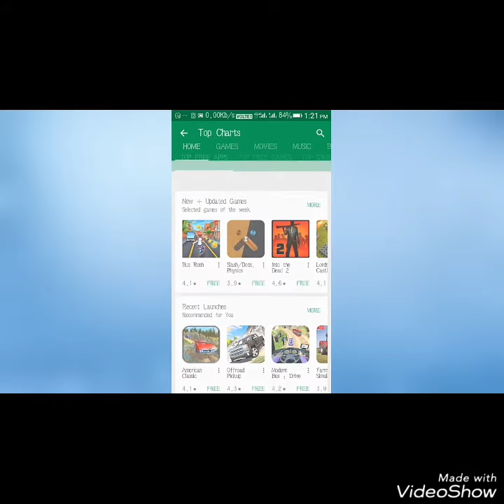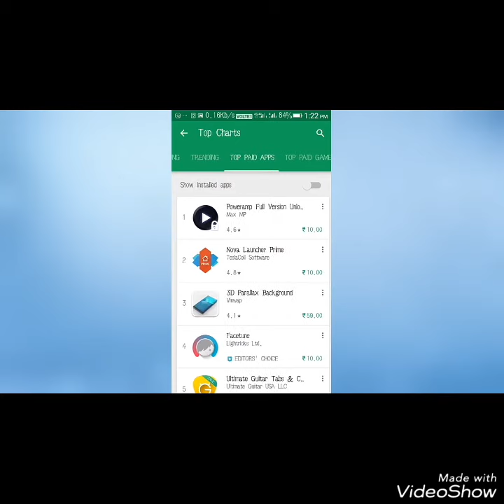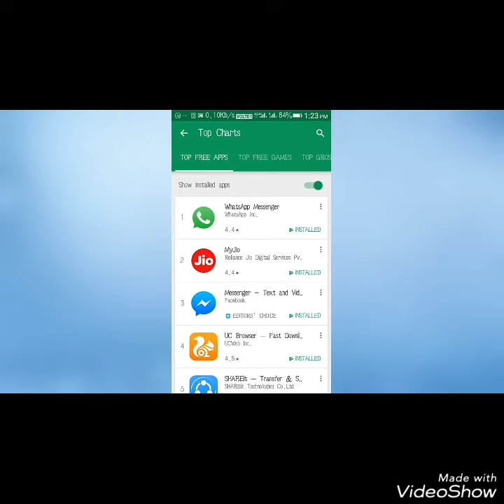TOP GAME AND APP IN 2017 .